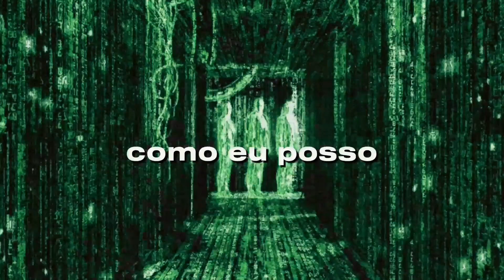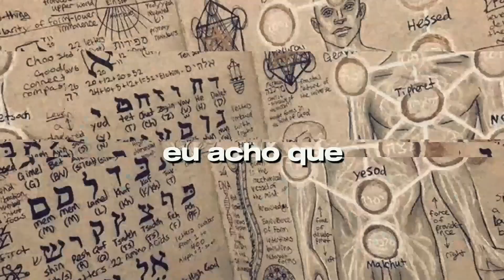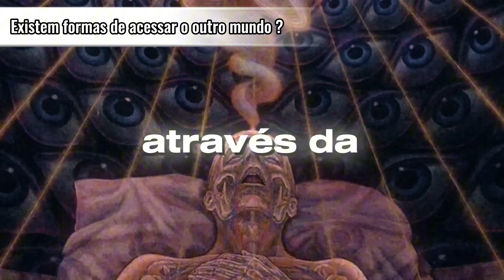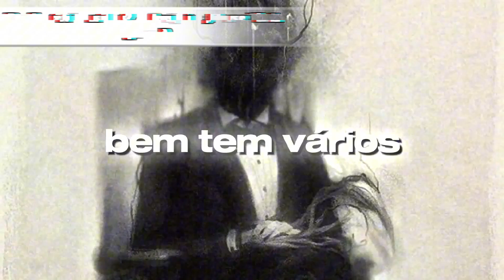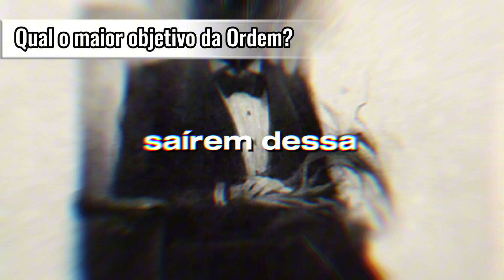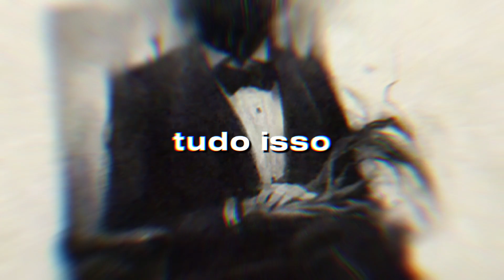E AS LIVES DE NPC ANFITRIÃO? (Anfitrião respondendo inscritos)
Bem-vindo(a), Viajante, ao canal Ordem Esotérica! Nosso objetivo é transformar a maneira como você vê histórias de terror. Eu, sou o Anfitrião, estou animado para compartilhar com você contos de terror autorais e horripilantes que certamente irão provocar arrepios.
🔮 Quer se juntar à elite de Viajantes? Seja um membro do nosso Clube de Membros do canal. Clique em “Seja membro” para descobrir os benefícios exclusivos de se tornar um membro, se quiser ajudar a Ordem apenas com um valor específico é só mandar um “Valeu”
Isso nos ajuda a entender quais histórias assombram você mais e nos motiva a continuar a criar mais contos de terror.
📢 Compartilhe nossas histórias com seus amigos e familiares. Vamos juntos mudar a história do terror!
💬 Adoramos ouvir seus comentários! Deixe suas impressões abaixo, compartilhe suas ideias para futuras histórias de terror e vamos interagir.
A presença de cada Viajante torna nossa Ordem Esotérica ainda mais forte. Obrigado por embarcar nesta viagem conosco e por seu apoio contínuo!